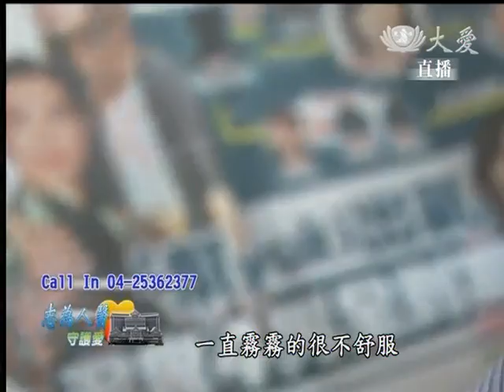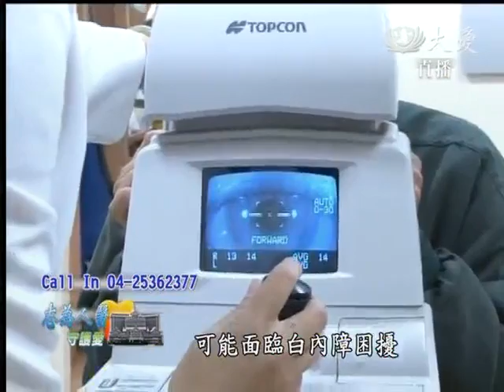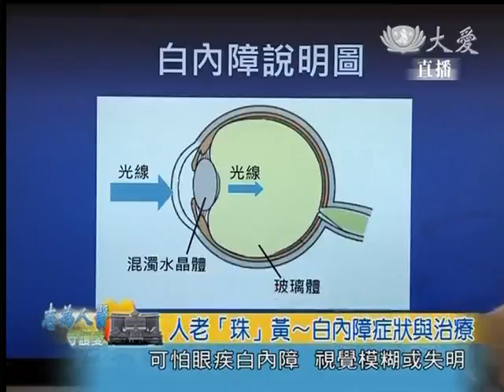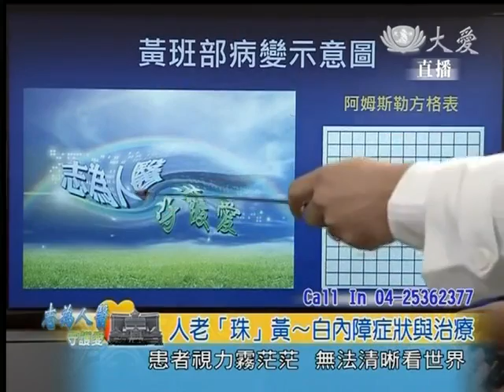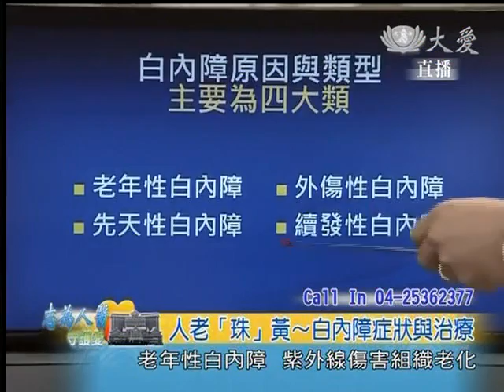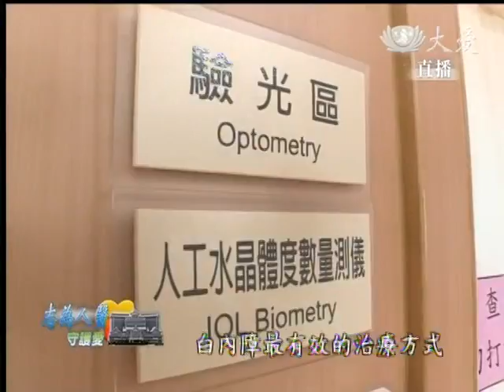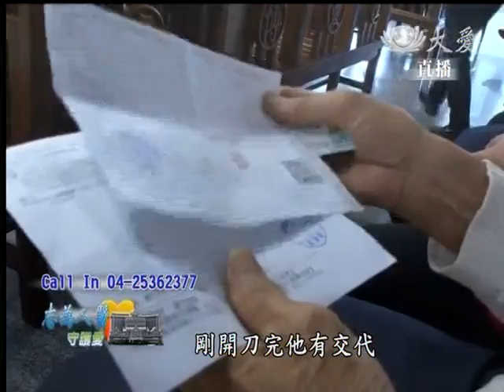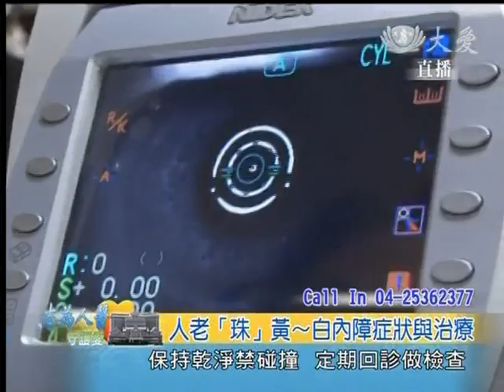20131224《志為人醫守護愛》人老「珠」黃～白內障症狀與治療